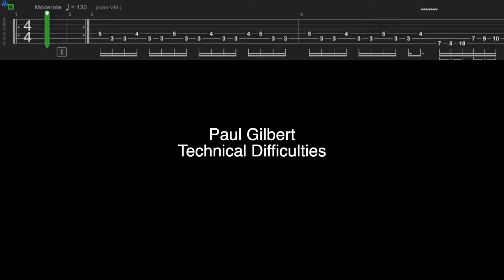Technical Difficulties - Paul Gilbert FULL Cover W/TABS!